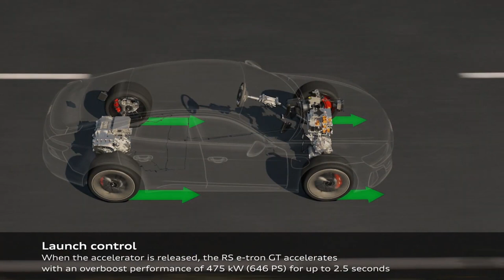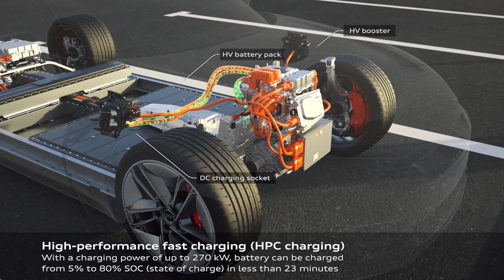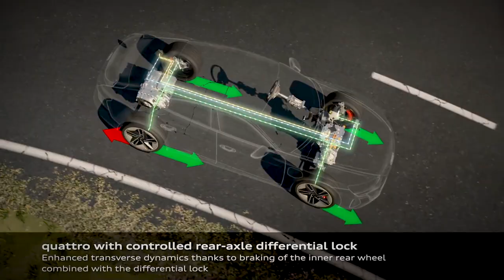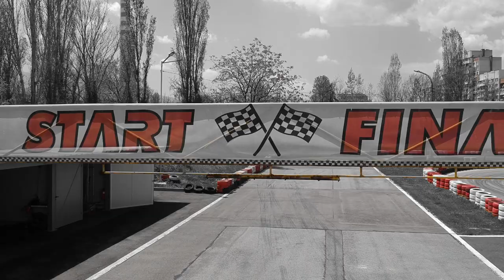Суперколата Audi RS e tron GT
Моделът е олицетворение на технологично превъзходство в електрическата автомобилна индустрия. В огромна степен RS e-tron GT е модерна интерпретация на класическия Gran Turismo с поглед към бъдещето. Формата е изключително завладяваща и аеродинамична. Коефициентът на обтекаемост е едва 0,24. Версиите са със стъклен покрив или такъв от карбон, от който са направени и много други детайли за олекотяване.